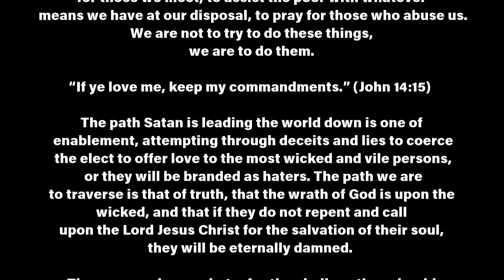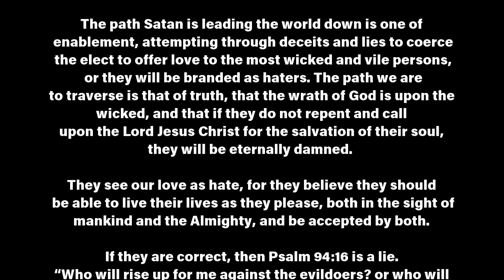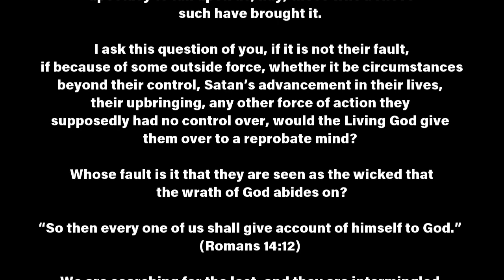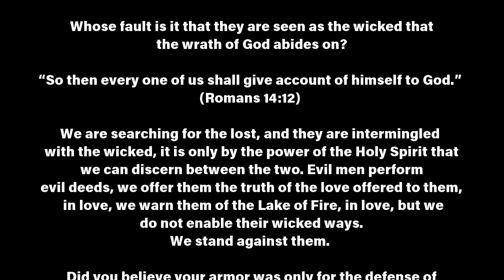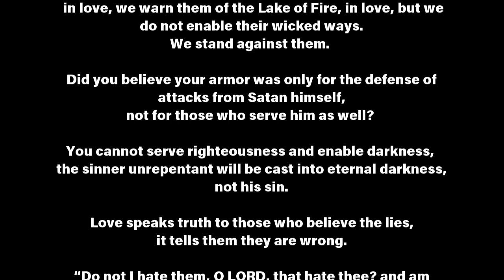The Sinners Sin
The path Satan is leading the world down is one of enablement, attempting through deceits and lies to coerce the elect to offer love to the most wicked and vile persons, or they will be branded as haters. The path we are to traverse is that of truth, that the wrath of God is upon the wicked, and that if they do not repent and call upon the Lord Jesus Christ for the salvation of their soul, they will be eternally damned.